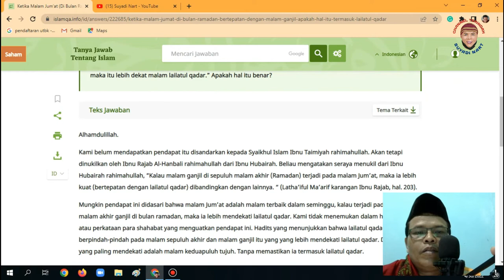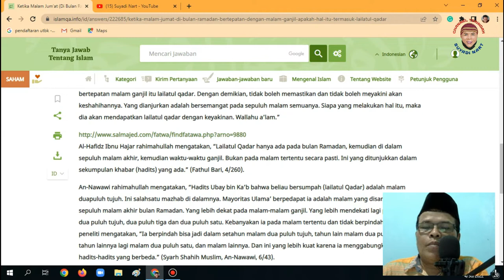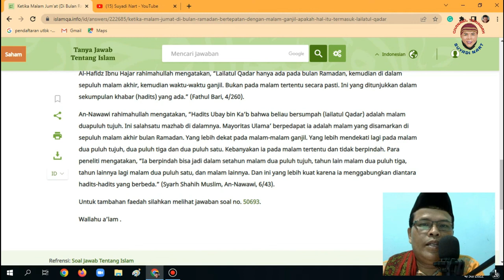Malam Ke 27 Lailatul Qodr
Mendapatkan berkah malam lailatul qodr bukan dalam bentuk wujud benda, akan tetapi dalam wujud perubahan tingkah laku menjadi lebih 'aliim, lebih bijaksana, lebih santun, dan lebih bertakwa.